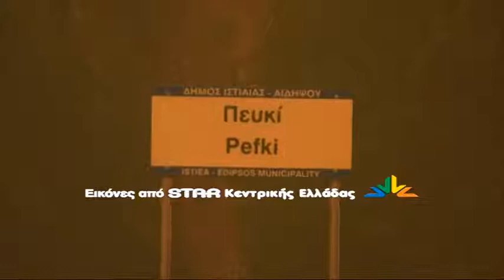11/08/2021 Ο Δήμαρχος Ιστιαίας-Αιδηψού στο Star Κεντρικής Ελλάδας: Μας έκαψαν τα σπίτια μας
11/08/2021 Ο Δήμαρχος Ιστιαίας-Αιδηψού στο Star Κεντρικής Ελλάδας: Μας έκαψαν τα σπίτια μας